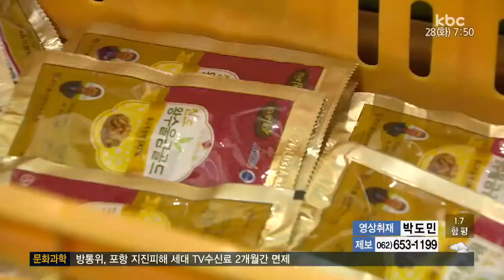'밭의 황금' 울금, 기능성 작물로 고소득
요즘 진도에서는 밭에서 나는 황금으로 불리는
울금 수확이 한창입니다.

성인병 예방과 항암 효과가 뛰어난 울금은
벼농사보다 4배나 높은 고소득 작물로 농가의
효자 노릇을 톡톡히 하고 있습니다.